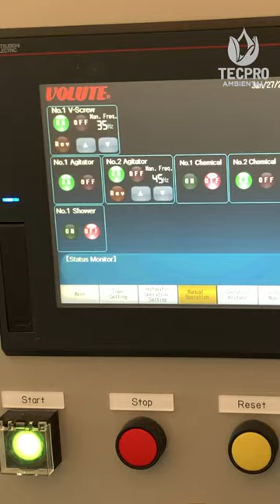Deshidratador de Lodos Amcon Volute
Conoce como la tecnología de Amcon Volute ayudó a generar ahorros en la disposición de lodos,
en una planta de Tratamiento de Aguas Residuales.

LOS ENCINOS
DEWATERING PRESS AMCON VOLUTE MODEL: GS-301
-Características de la planta:
Capacidad de la planta de tratamiento 4.5m3 por hora
Concentración de lodos al 1%

-Resultado del desaguado de lodos
Humedad en la torta de lodos al 78%
Concentración de sólidos en torta de lodo 22%

Para más información de nuestros equipos acércate a nosotros, contáctanos.